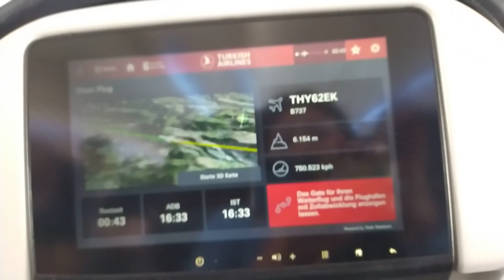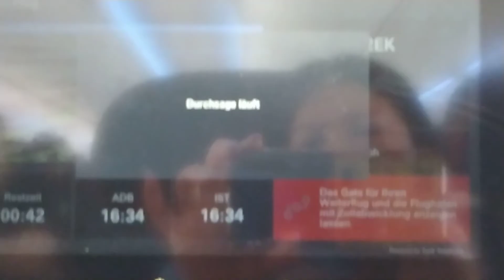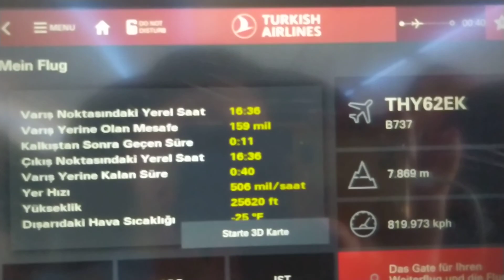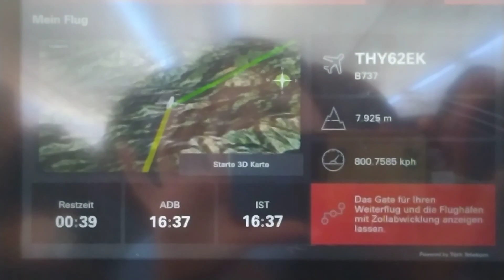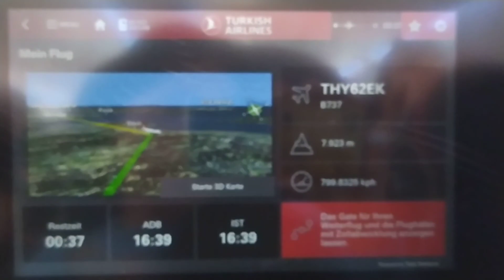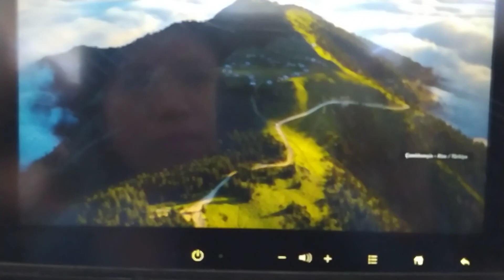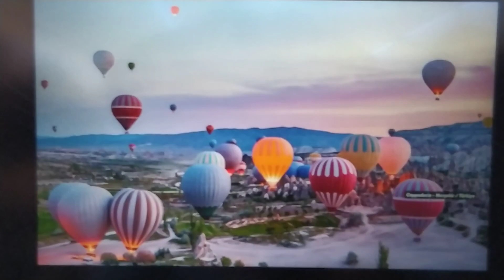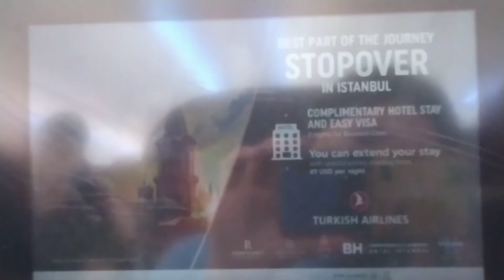Rutte Perjalanan ku dari Türkei ke Jerman.